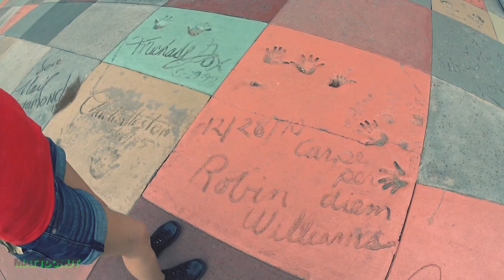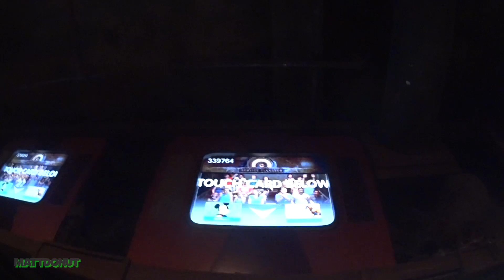Disney World Vlog - Hi Darth Vader - MD [Vlog_2]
Hi Darth Vader - MD [Vlog_2]
Our second day at Disney World. We get to see Hollywood Studios's amazing Star Wars stuff. Michelle rides Tower of Terror for the first time. The last time I rode it was in the 90's!

Title: Buddha
Artist: Kontekst

Title: Smart Riot
Artist: Huma-Huma

Title: Aerials
Artist: Olivaw